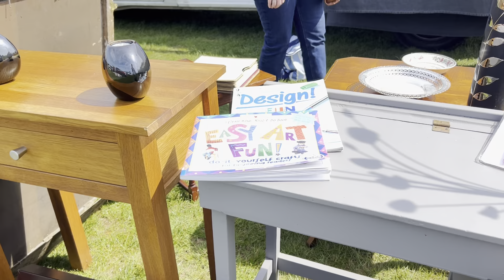My Sunday at a car boot sale.